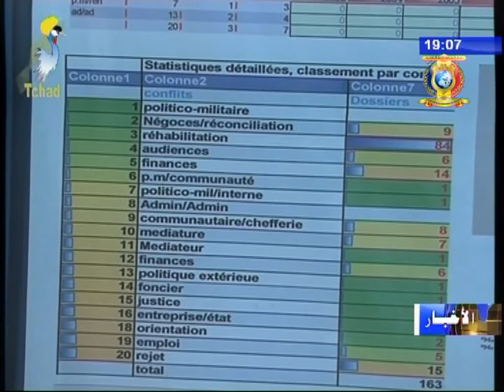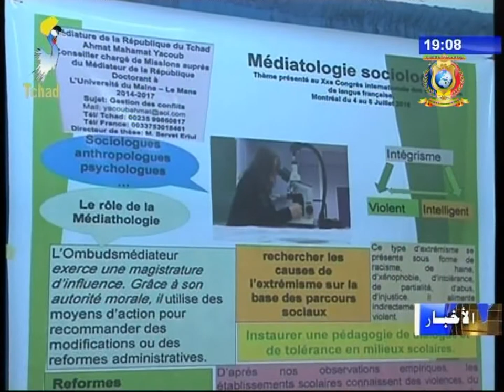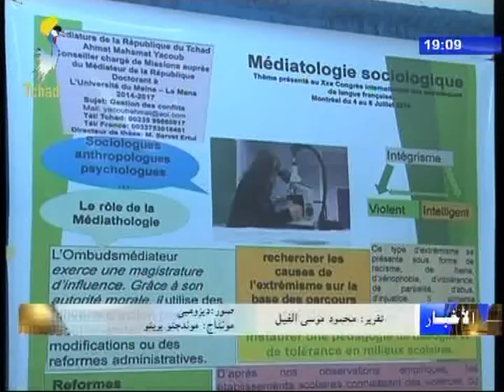وساطة الجمهورية - مؤتمر صحفي حول تقييم الأعمال التي تقوم بها الوساطة